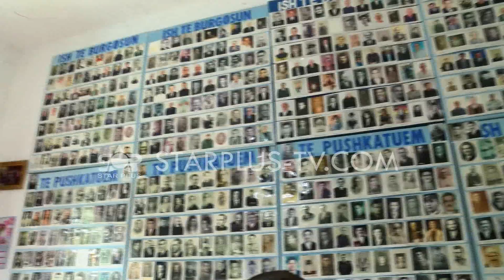DËMSHPËRBLIMET, ÇFARË NDODH ME TË INTERNUARIT